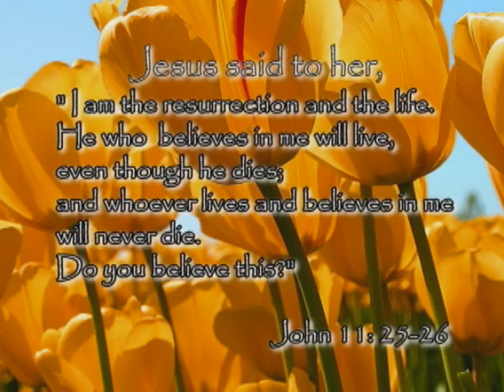Saundra "Swa'vet" Williams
In a world that masks for a plethora of reasons, which are seemingly reasonable, until of course the primary reason for masking gets lost in the valley of reasoning, there stands one ~ Saundra "Swa'vet" Williams ~ who needs not a mask.  Super-natured diligence in the face of the task.  Unwavering stamina despite the storm.  Pillar of hope in the hopeless circumstance.  Futuristic aviator of conscious collective creativity. The extraordinarily joyous truth in the midst of the mundane. The laughter that peaks the inquisitived thought... Swa'vet's immeasurable amount of kingdoms, which each are filled with many mansions not made with man's hand, were ready for her to take her eternal rule over on January 12, 2010.  It's amazing how one person being so real can affect so many people in such a short period of time.  This earth was blessed on August 8, 1969 with a Spirit of achievement, a soul of tenderness and a human of unpredictable glee.  This mere universe was not enough for Saundra, she had to fully experience the unfathomable blessings GOD has in store for all of HIS children.  However, she is not gone, she has only transferred to a realm where she is now able to entertain not only in the background, but the foreground, from higher ground and with those beings whose wings never even touch this carnal ground...And for all of us who had the most awesomely unique blessing of knowing Saundra "Swa'vet" Williams, she will live through our fruitioned ideas, successful projects, wondrous days in spite of the weather and through our candored catalystic cummulative cadence!!!   Rise In Power